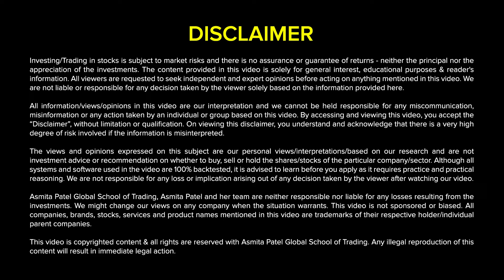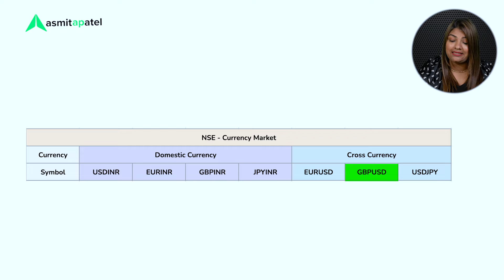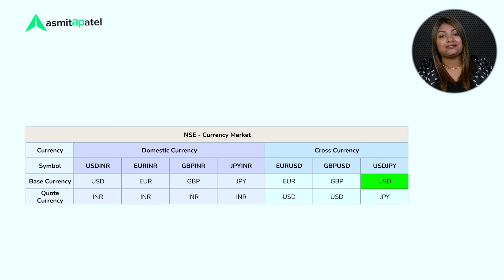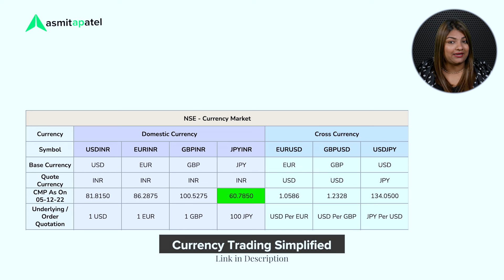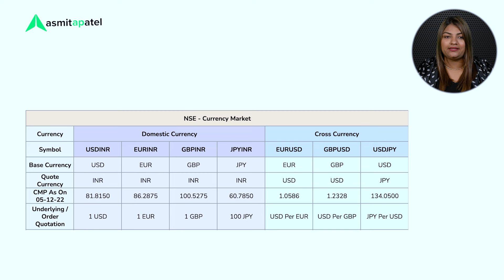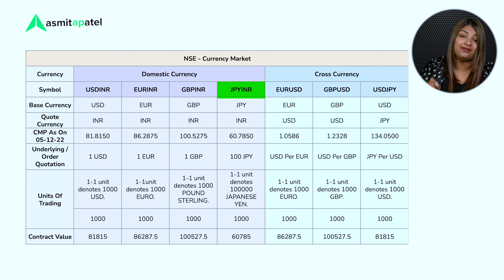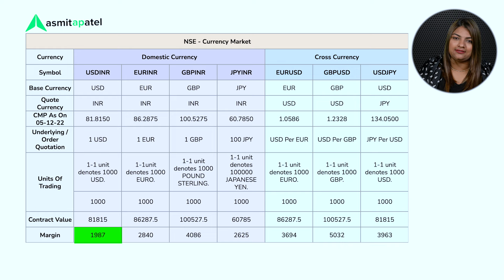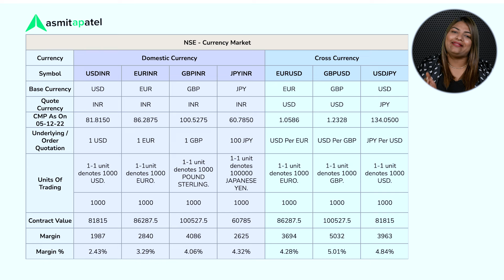Currency Series- Ep 4 I Contract: Units of Trading, Quotation, Margin & Value I Forex Market Basics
Are you eager to empower yourself with Stock Market knowledge? Well, Look no further!
Asmita Patel Global School of Trading is an institute that teaches the art of stock market trading and investing to one & all.
The institute’s Founder and Mentor - Asmita Patel, with her 17+ Years of experience, believes that with the right knowledge, any one can learn and trade independently, no matter his/her current skill set or background. She is one of the leading mentors of our nation, encouraging people to trade in just 15 mins a day, without using any complicated indicators or patterns.
Our mission is Let’s Make India Trade, the vision of having a trader/investor in every home of India. We believe in promoting financial literacy and empowering individuals to take control of their financial future.
Through our comprehensive educational programs, we aim to instill a strong understanding of the stock market, including risk management strategies, technical analysis, and portfolio diversification. We are committed to providing unbiased education that equips our students with the mindset they need to navigate the complexities of the stock market responsibly and ethically.

Start your journey for LMIT

All materials provided on this platform/document/media are for informational and educational purposes only and are not tailored to individual needs. Additionally, the information presented here should not be construed as financial advice, recommendation, or a basis for trading/investing decisions. Investing and trading involve inherent risks. Please invest responsibly and be wary of anyone promising high returns with low or no risk for securities market investments. We are not SEBI registered. Please consider consulting with a registered investment advisor to make informed investment decisions. Note that SEBI research shows that 9 in 10 retail participants in F&O lose money.